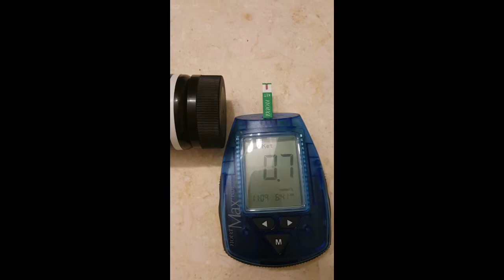Ketogenic diet : Weight loss journey, week 4 weigh - in and body shot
I'm vexed! I gained 3 lbs I don't know what happened! And my ketone levels were off!  Sooo upset!